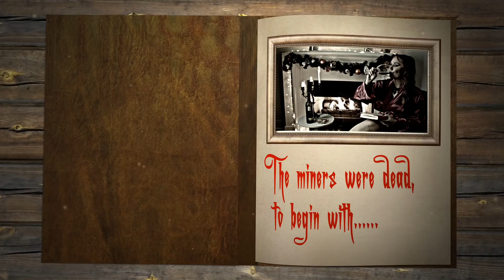STOOGE - A very Macabre Christmas Special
Being trampled to death is everyone's wish for themselves and their families on Christmas. right?

Christmas Eve of 1913 in the sleepy town of Calumet, Michigan would become infamous in American history. A stooge was sent by the bosses of the copper mines who's mines sat empty when their workers decided to strike. He showed up to a party where the cooper mine strikers and their families were celebrating and called out "FIRE!" causing a panic that would result in the death of 73 men, women and children. They were trampled to death in an attempt to escape the fictitious fire by exiting out the only exit; a narrow staircase upstairs at the Italian hall.

No one ever figured out WHO the stooge was; but whomever he was; he definitely earned himself a place on the naughty list. forever.

"Stooge" - written by Malia Miglino
Shot by - Rudy Ruiz
Special thanks to - Jenny Curtis

"Snow Wonder" Song by - Myuuji
"Deck the Halls" Song by - Jingle Punks